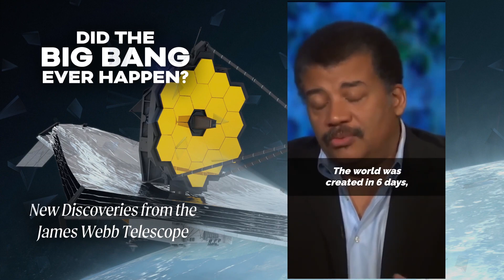EVOLUTION: Is it Biblical?🤔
🙌🔥In today's video I will be taking a look at what the Bible says about evolution and creation. Can a Christian believe in evolution? Can the Bible's view on creation be trusted? Is a Christian who believes in evolution still saved? If these are some of the questions you have, then you have come to the right place.🔥🙌